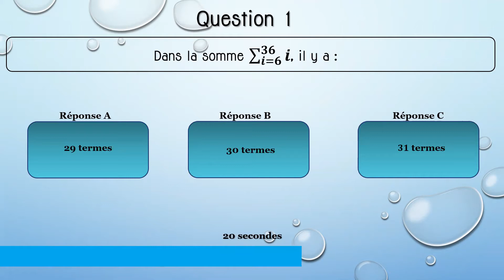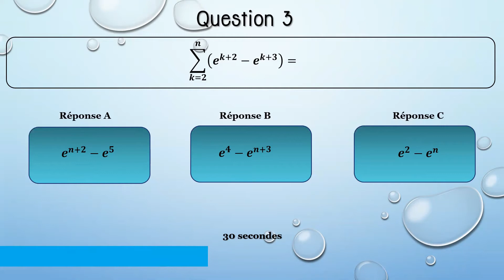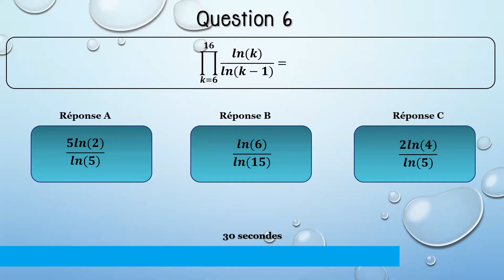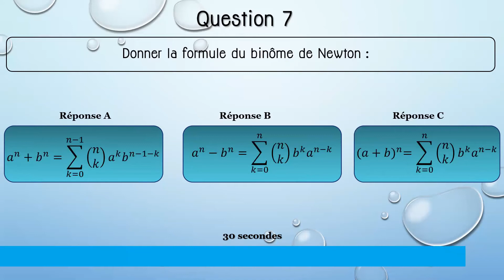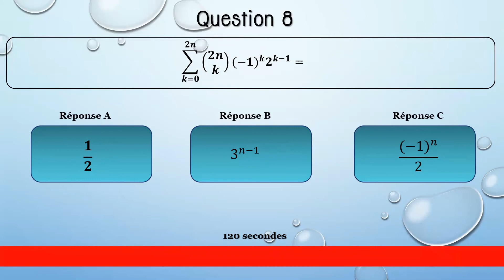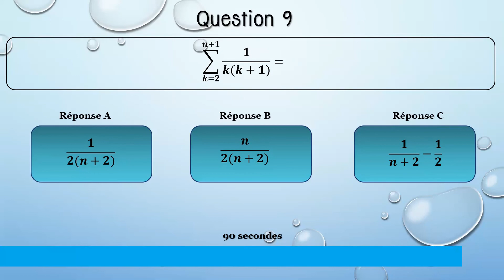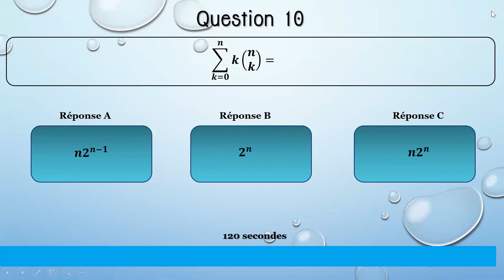QCM chronométré - Sommes et produits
Manipuler les symboles sommes et produits. Calcul de sommes par télescopage, changement d'indice, formule du binôme de Newton, sommes classiques ...

Guide "Les secrets d'une classe prépa réussie" :